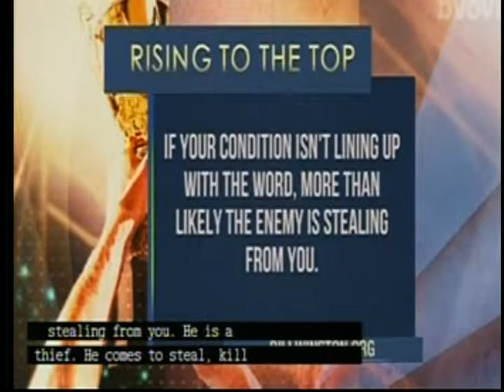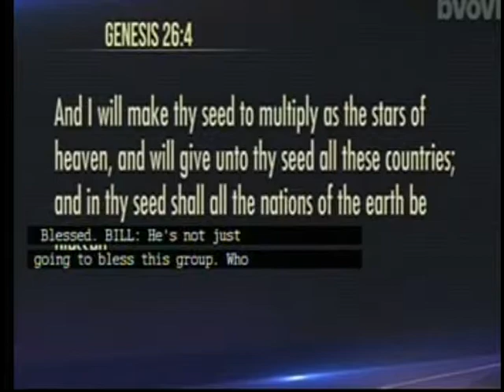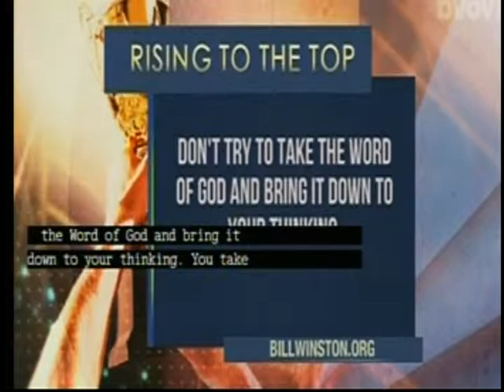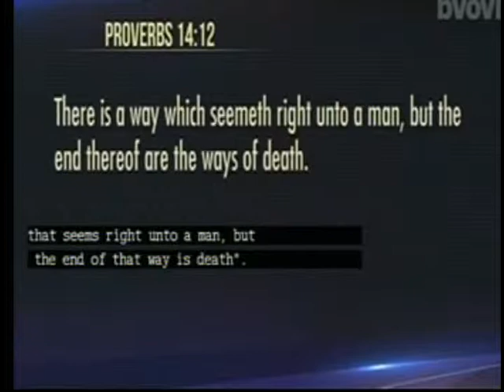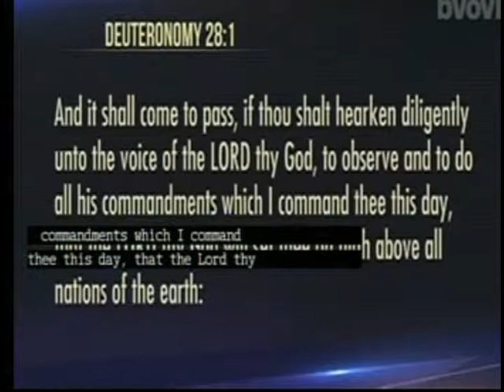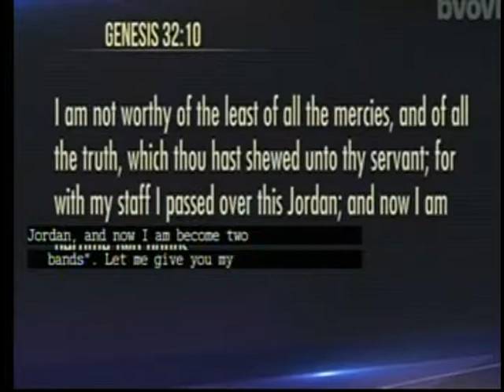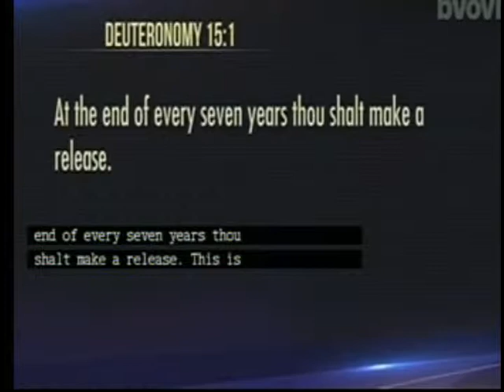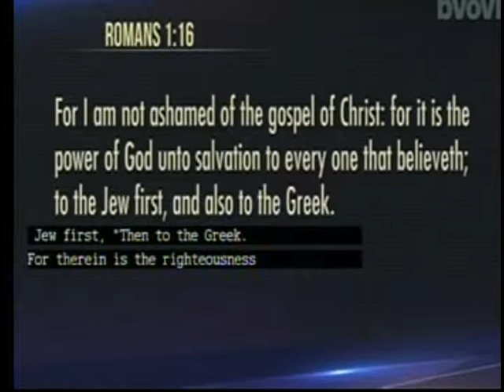Dr Bill Winston -Rising To The Top/Communion (04 21 2019)